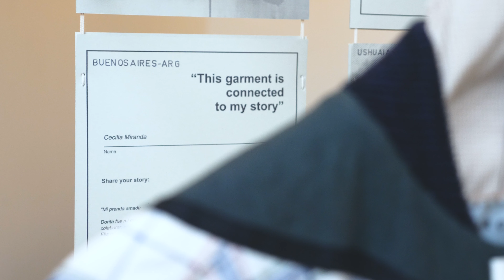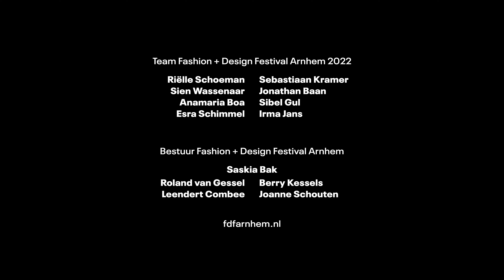Garcia Bello Interview FDFA22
Fashion Design Festival Arnhem interview